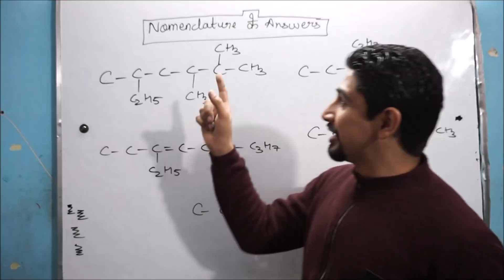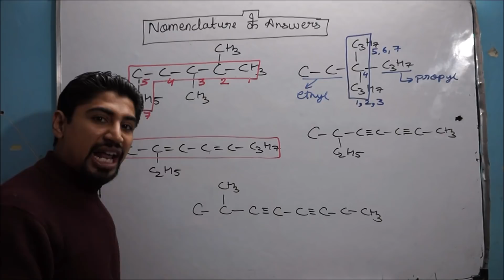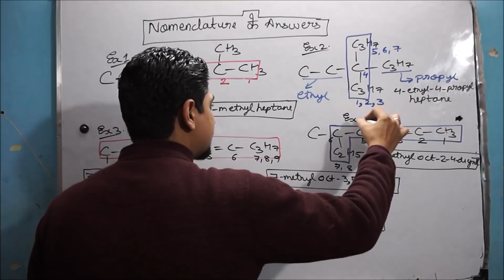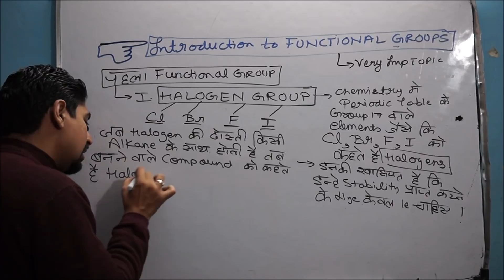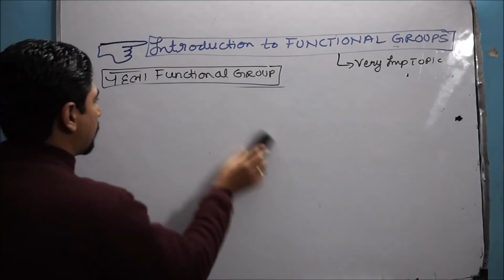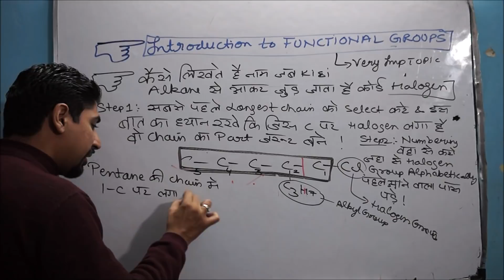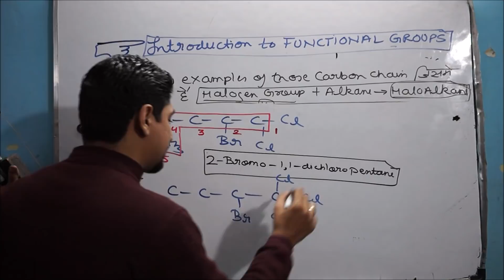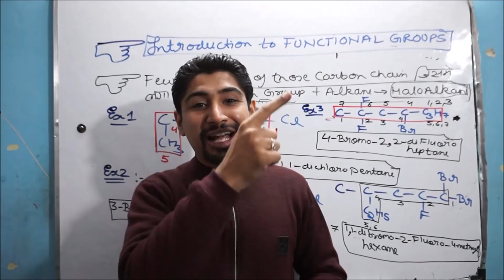INTRODUCTION TO HALOGEN GROUP AND HALOALKANES: PART 7 OF CARBON AND ITS COMPOUNDS:BY: DR.AMAN SEHGAL